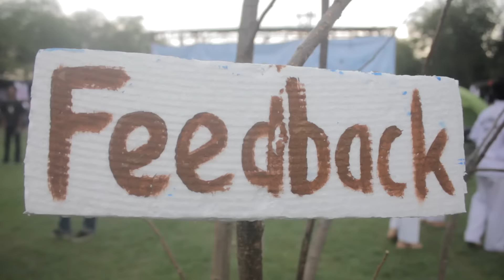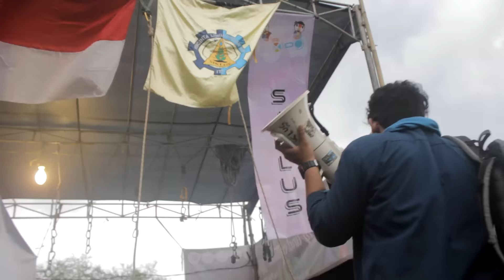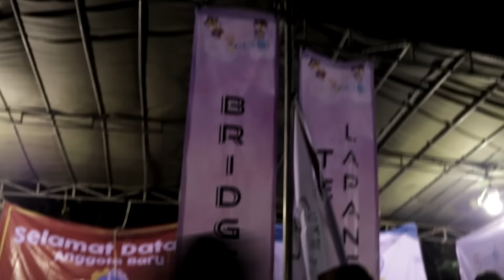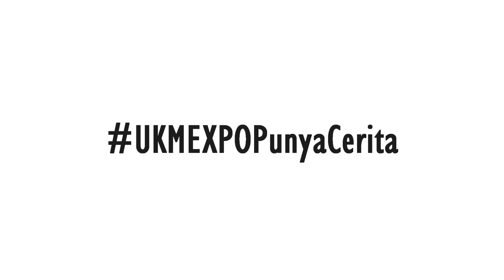UKMEXPOPunyaCerita [Official After Movie UKM EXPO 2K16]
Serangkaian kegiatan UKM EXPO 2K16 yang telah dilaksanakan pada tanggal 1-2 Oktober 2016 di Taman Alumni ITS Surabaya. Diikuti 38 UKM dan belasan stand bazaar, UKM EXPO ini sukses menghadirkan lebih dari 4000 pengunjung dalam 2 hari saja!

Penasaran dengan keseruannya?
Saksikan video berikut ini!